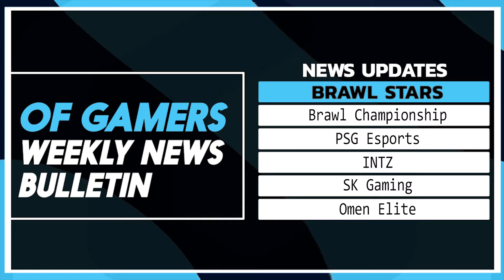of Gamers Weekly News Bulletin EP: 7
of Gamers presents to you a short two minute recap covering some highlights in mobile gaming.